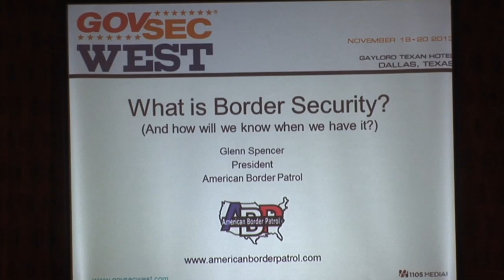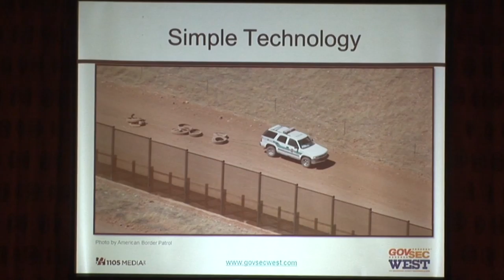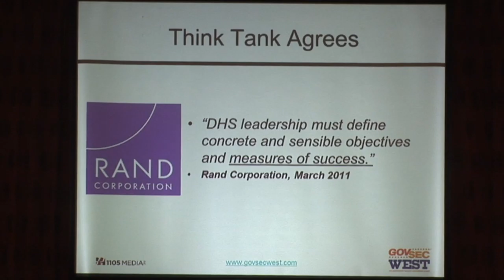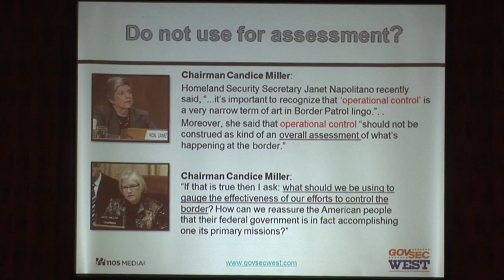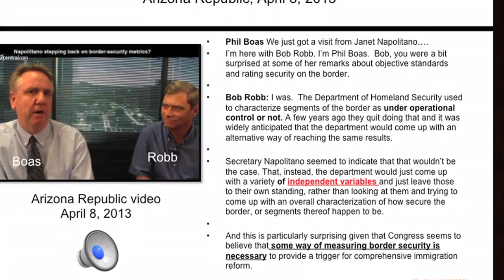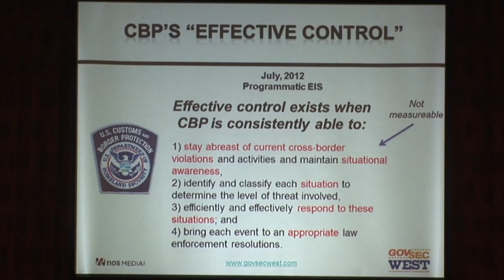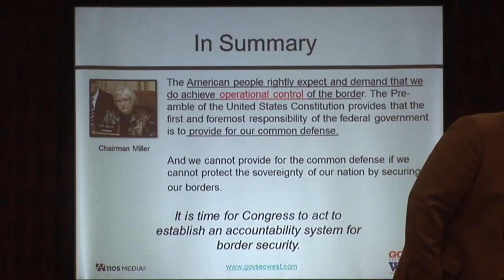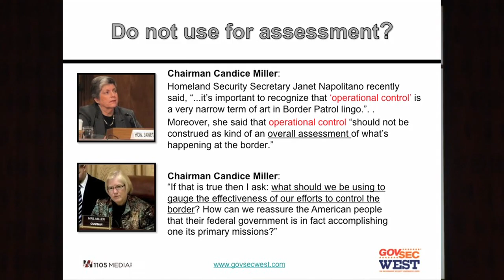How DHS avoids border accountability.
Leader of non-profit border group explains how DHS changed the definition of border security to avoid accountability.